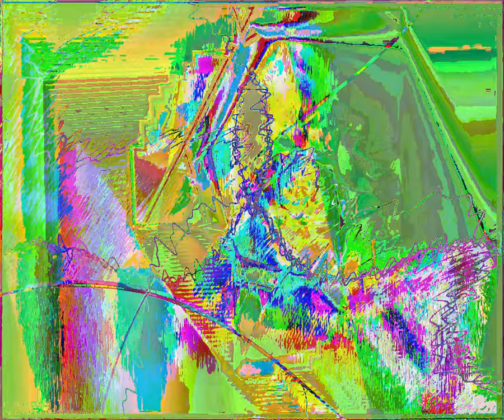[EPILEPSY WARNING] Movie 23 09 04 01h59m48s